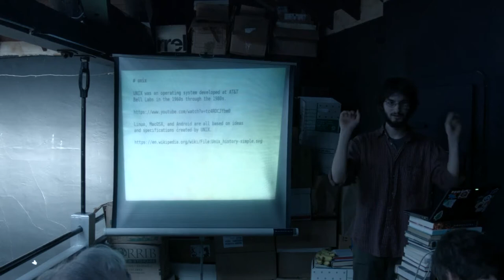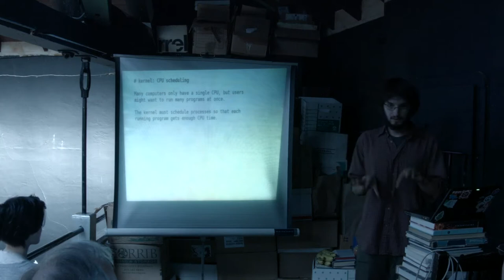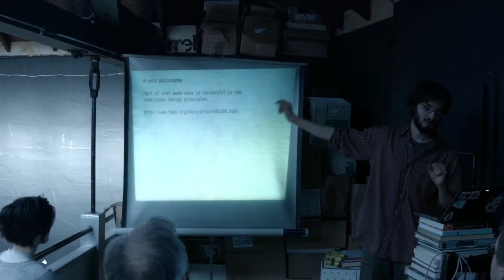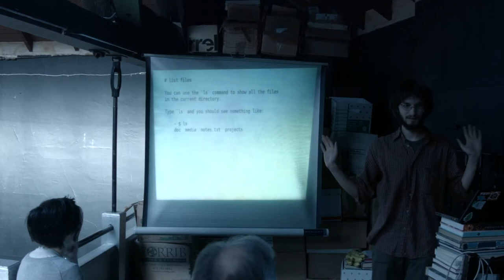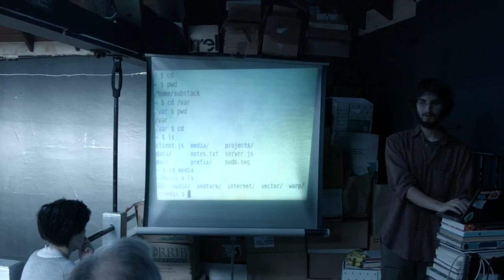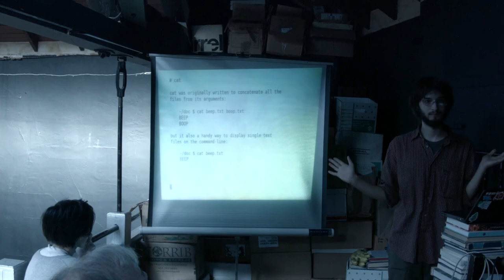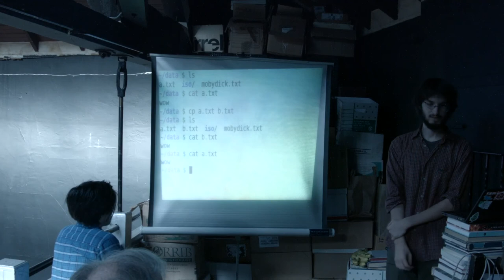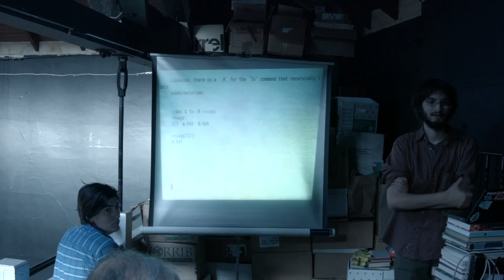Cyber Wizard Institute: Unix (incomplete)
James Halliday (@substack) gives a workshop on unix at Cyber Wizard Institute Please note that this video got cut off at the 38 minute mark. The whole talk was 2 hours. You can see lecture notes from the talk . In the future, we hope to reshoot this talk and provide a full version.